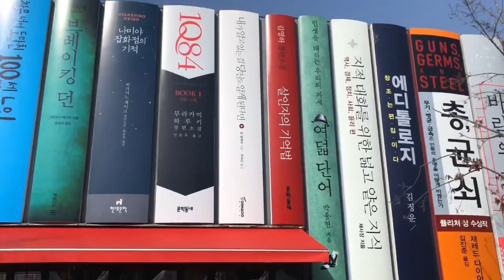Gapyeong Rail park / Gangchon station /South korea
Cycle Rail Park in South Korea
Really owsm